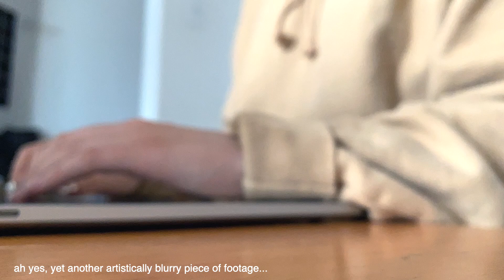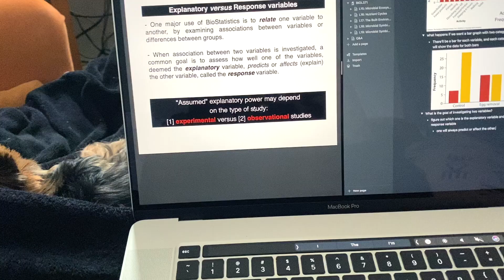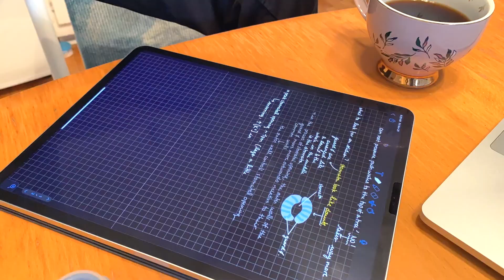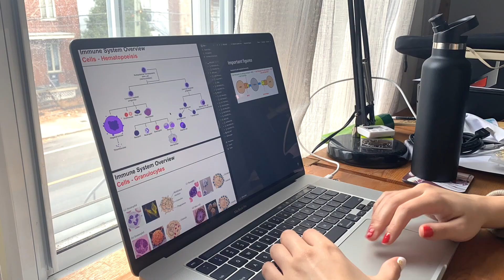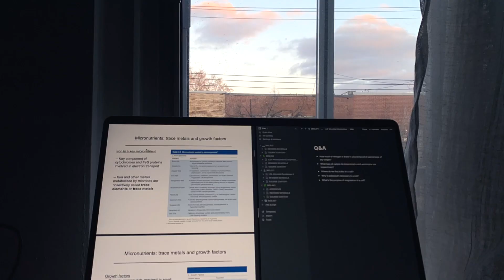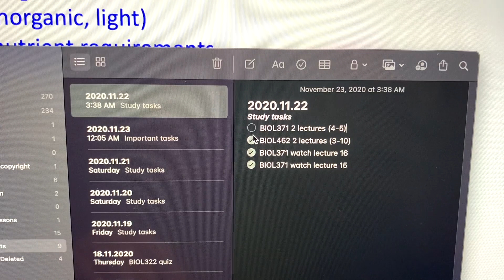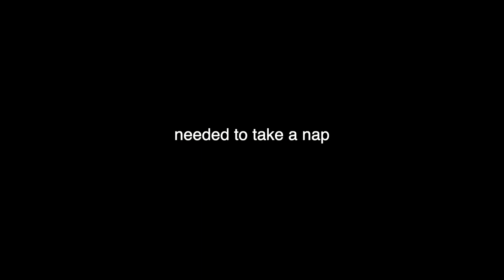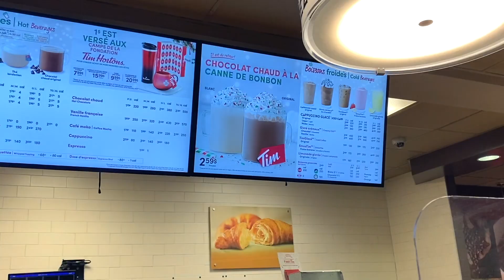A week in the life of a sleep-deprived senior trying to prepare for finals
Welcome to me trying to get my sh*t together before final season hits! Don’t be like me: drink water and sleep at night!

 ❔my equipment
flexible tripod
tripod + ring light
external SSD